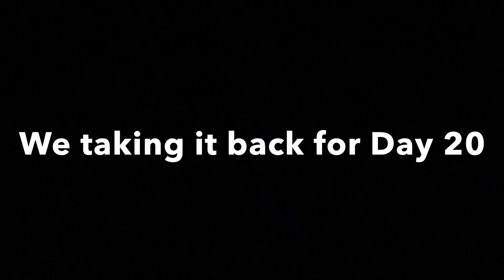Vlogmas Day 20 & 21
Wassup yall we still in it...

We uploading late but we got yall!